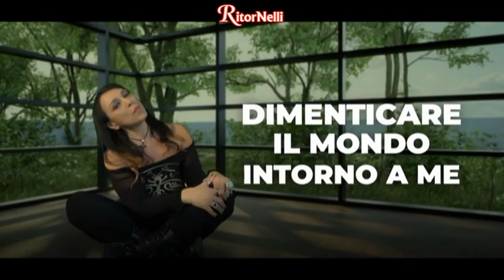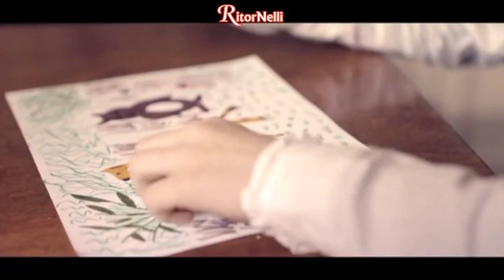RitorNelli (10°Serie) – Puntata Ufficiale andata in onda in TV il 17/02/2024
Oggi, iniziamo con Tonya Todisco e il suo ultimo successo “E poi l’amore”.
In Jukebox Dediche, Franca da Valenzani in Piemonte ha richiesto per la sua amica Alessia la canzone di Alida Ferrarese “Canzone al silicone”.
Luciano Nelli interpreta “La rosa bianca”, Pietro Galassi e Matteo Tarantino “Le mani di un uomo”, Omar Lambertini “Sei unica”, Lindiwe Bungane dell’Orchestra Gabriele Montini “Io con non vivo senza te”.
Oggi, l’Inviato speciale di Luciano Nelli è Cristiano Chesi che si trova a Siena ad intervistare italiani e turisti stranieri.

… Buona visione.

... Bonne vision.

... Gute Unterhaltung!

... Buena visión.